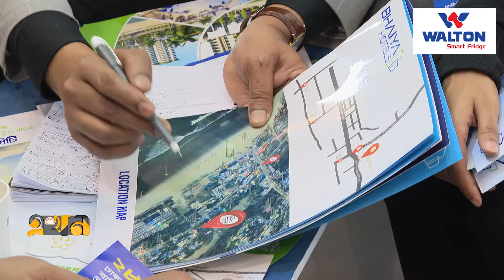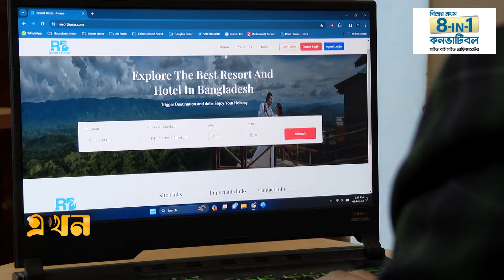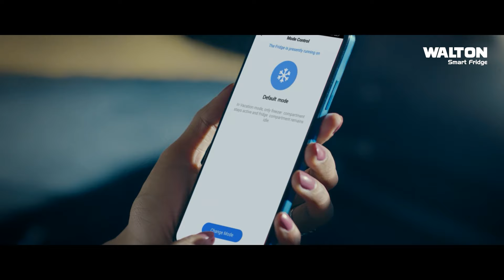বছরে পর্যটন বাণিজ্য ২ হাজার কোটি টাকার বেশি । Tourism Investment | GDP | Ekhon TV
ঘুরতে কার না ভালো লাগে ! আর সেখানে যদি নিজের এক টুকরো সম্পত্তি থাকে তাহলে তো কথাই নেই। দেশের পর্যটন খাতের অর্থনীতিতে গেলো ১০ বছরে পরিবর্তন এসেছে চোখে পড়ার মতো। সরকারি ও বেসরকারি মিলিয়ে এই খাতে বিনিয়োগ বেড়েছে কয়েকগুণ। তবে সাম্প্রতিক বেড়েছে ব্যক্তি পর্যায়ে ক্ষুদ্র বিনিয়োগ।

Our Office Address:
EKHON TV
City Park Lane
19, Hatkhola Road, Wari
Dhaka-1203
Bangladesh